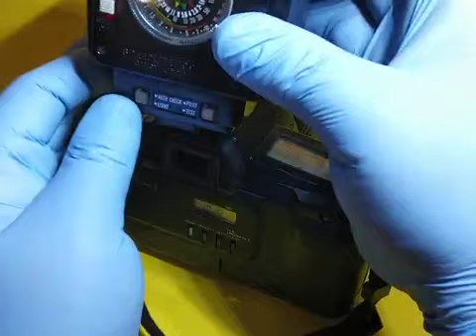Canon EOS 650 with 35-70mm and Canon Speedlite 199A Serial Number 1989963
A functionality video of the Canon EOS 650 with 35-70mm and Canon Speedlite 199A Serial Number 1989963.